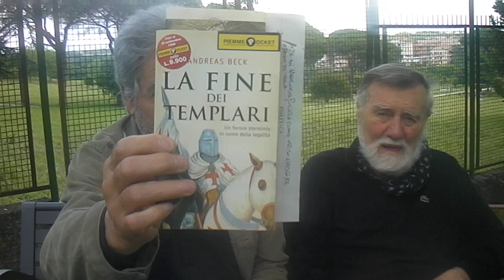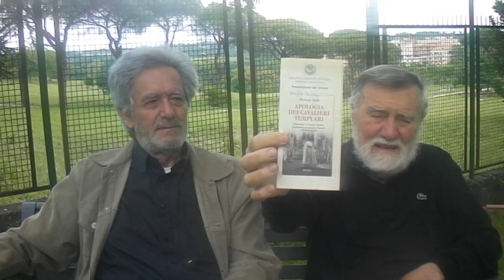CLEMENTE VON METTERNICH .... E ALTRO .... SDV 0009